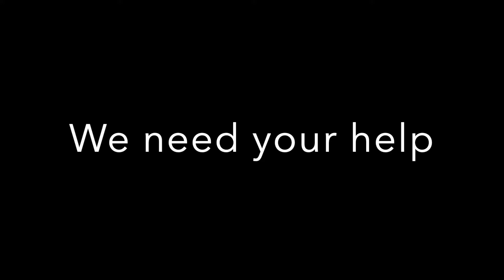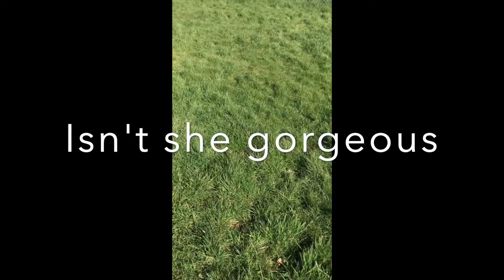Forever Hounds Trust - a day in the life of a volunteer on a transport run.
Meet Forever Hounds Trust volunteer Andrew as he transports two greyhounds into the care of the rescue charity during testing times. With the Coronavirus pandemic Forever Hounds Trust needs help to continue homing hounds in need.